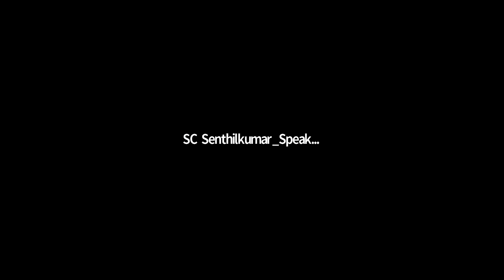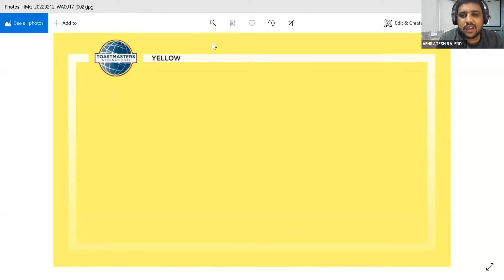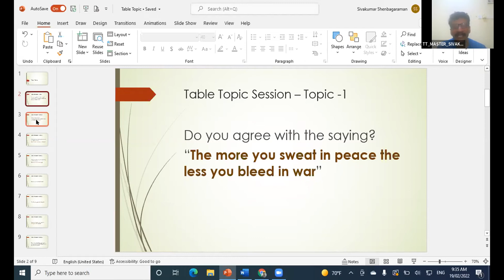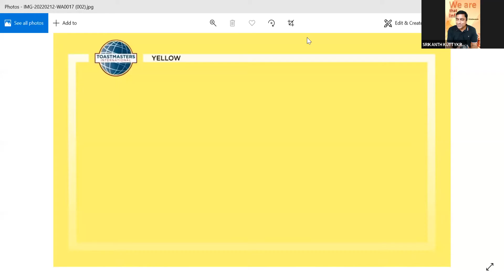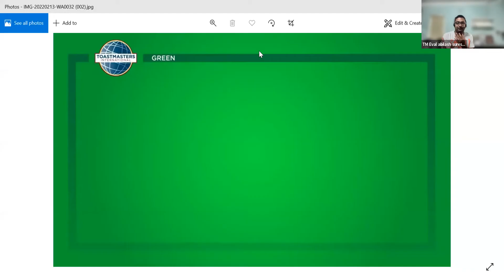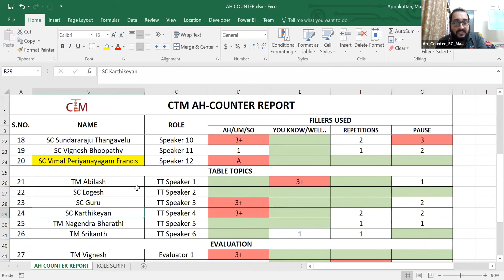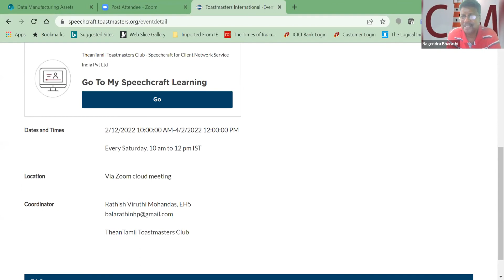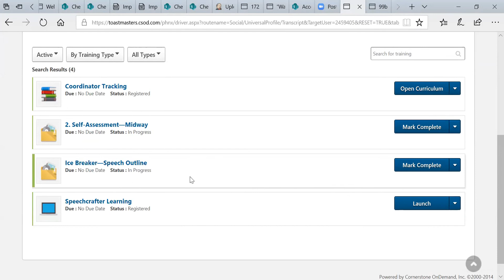Speech Craft Session by Chennai Toastmasters Club